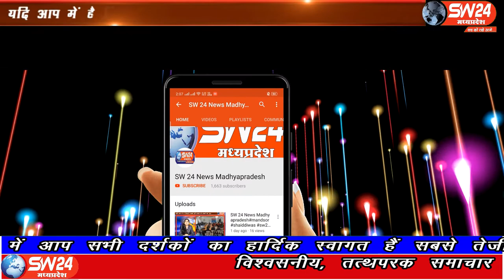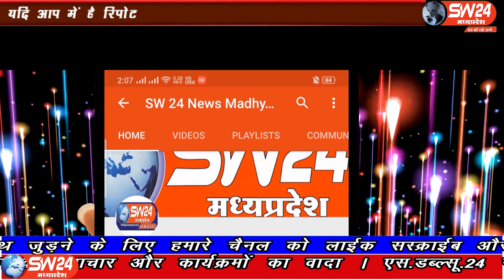SW 24 News Madhyapradesh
आज सागर जिले के राहतगढ़ मैं एक बहुत बड़ी अनहोनी टली राहतगढ़ नगर के वार्ड क्रमांक 13 में दुलारे पिता सफी कुरेशी के मकान का मचान टूटने से मकान क्षतिग्रस्त हो गया गनीमत यह रही कि कोई जनहानि नहीं हुई। राहतगढ़ से सलमान कुरेशी की रिपोर्ट